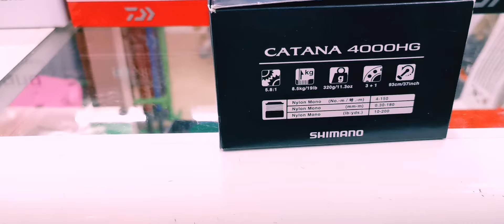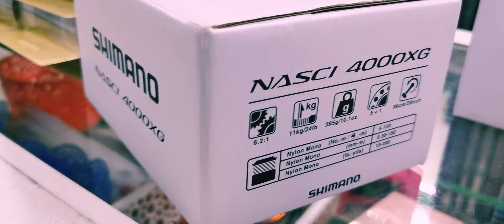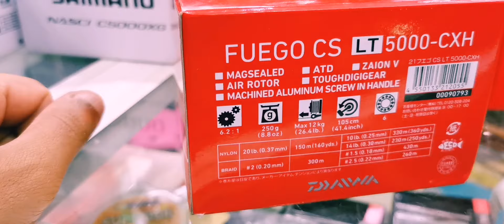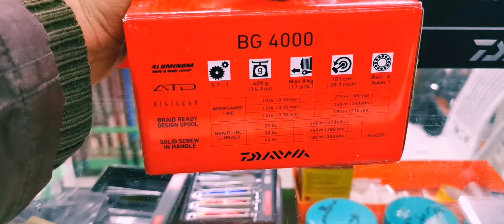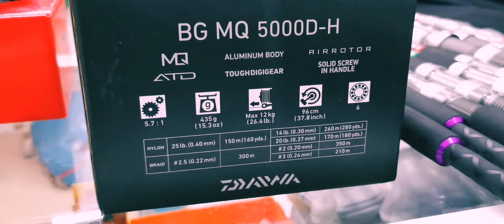عشاق السبينينغ و المليح و كذلك السورفكاستينغ الفيديو لكم🔝💯💥🔥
💥Des Cannes Surfcasting💯

        💥Des Cannes Spining Scorpion 3m De Différentes Acción💯

        💥Des Moulinets Spining💯

        💥Protège Des Cannes💯

             عشاق السبينينغ من المقاتلة العقرب Scorpion 🦂 عن الجودة و القوة أحدثكم و عشاق السورفكاستينغ و مولنيات من ماركات عالميه و واقي القصبة كذلك الكل موضح في الفيديو🔝💯✔️

              مرحبا بالأحباب مع تحياتي للجميع و كما الإرسال إلى جميع المدن مرحبا بالأحباب مع تحياتي للجميع 🎩🎣💥🔝💯